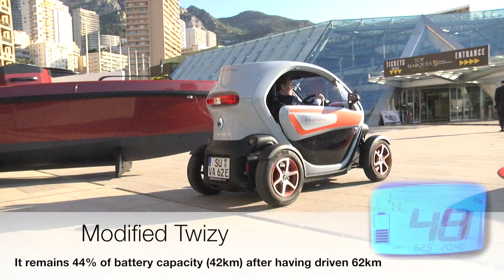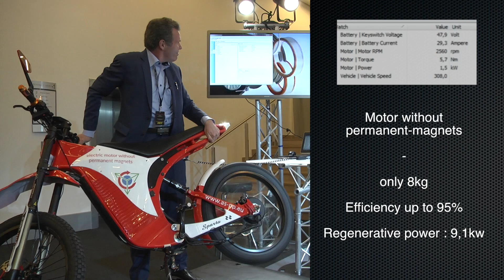AS PP Technology at Top Marques Monaco 2017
AS PP presented its technology at one of the most important car shows in Monaco from 20 - 23 April 2017. Our  drive technology for e-bikes, e-cars, e-boats, e-aircraft as well as our motors for industrial applications received a great response from private and business visitors alike.
Дмитрий Дуюнов разработал новый принцип двигателей для электротранспорта - асинхронное Мотор Колесо.

Также:
Мотор колесо для Автомобиля уже проектируется - Дуюнов